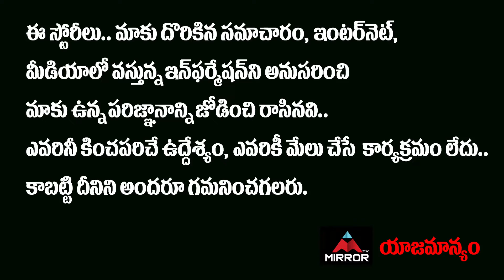Uppena Movie Fame Naveena Reddy Inaugurate The Haat Life Style Expo at Taj Krishna | MirrorTollywood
10.My Village Show Anil Geela About Bigg Boss 5 Telugu Entry | Anil Geela Wife Amani | Mirror Tollywood